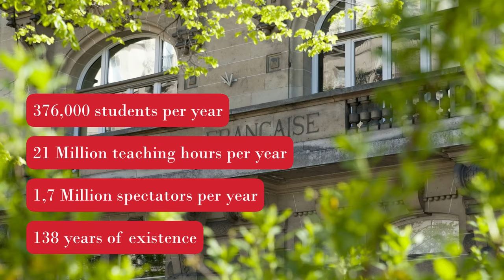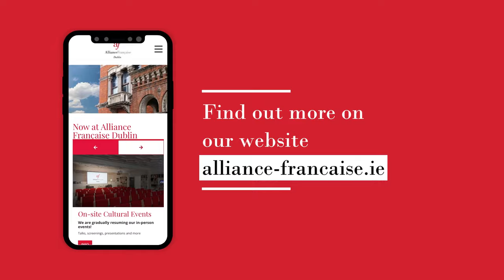What is Alliance Française Dublin?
Discover the French Language & Cultural Centre in Dublin City, the 3rd largest in Europe!